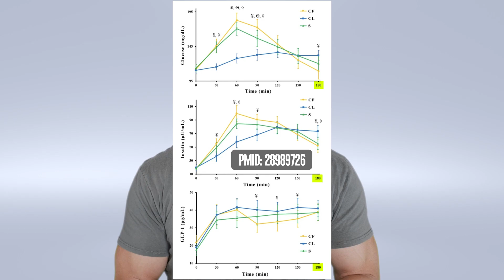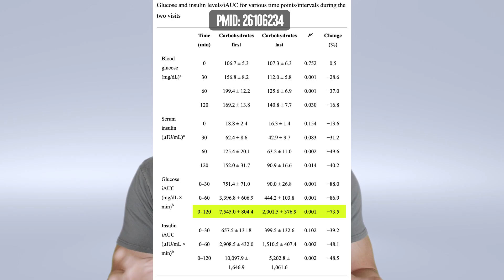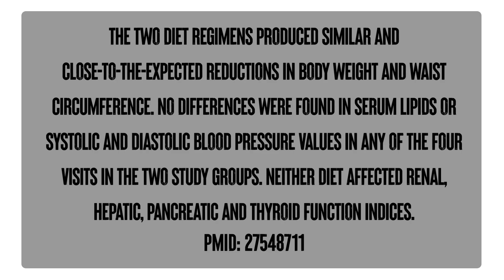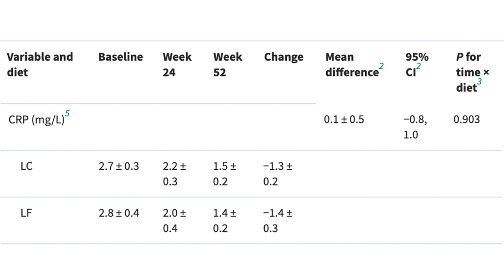Food Order: The Key to Longevity? | Educational Video | Biolayne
Eating Vegetables before starch decreases blood glucose excursions by 39% over 180 minutes

Postmeal glucose was significantly lower in veggie first group at 60 minutes, but not 120 minutes post meal

Food order (veggie first) decreased post meal glucose excursions but did NOT make a difference in weight loss, fat loss, or fasting glucose

Low carb diets do not reduce markers of inflammation more than high carb diets when calories are equated:

In this study, a low carb diet actually increased inflammation compared to a high carb diet: